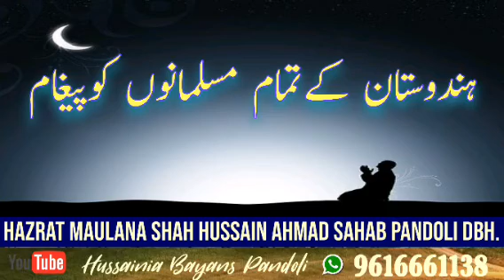Hindustan ke musalmano ko paigam By Hazrat Maulana Shah HUSSAIN AHMAD Sahab Pandoli DBH.